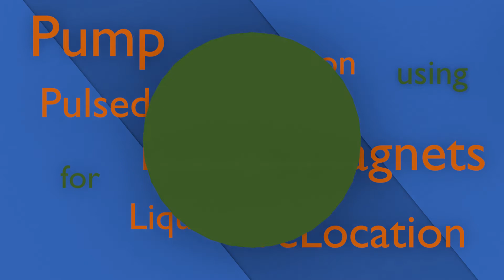PAPELL experiment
The PAPELL experiment is a ferrofluid experiment that will fly on the International Space Station (ISS) as part of the DLR Überflieger program. It will be launched with Alexander Gerst on his next ISS mission in 2018. The experiment is conducted by the KSat e.V. student group at the University Stuttgart.